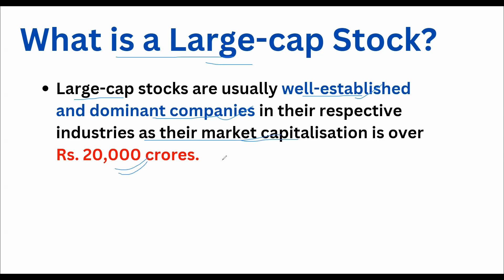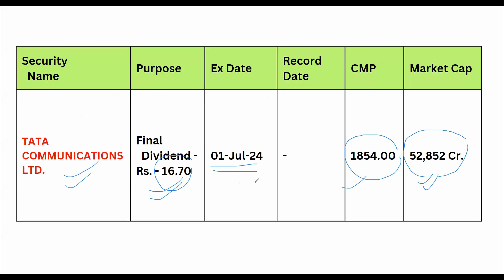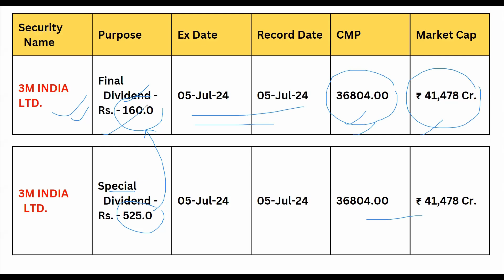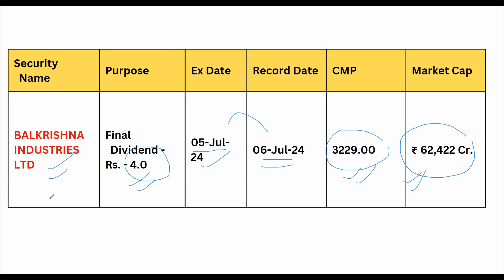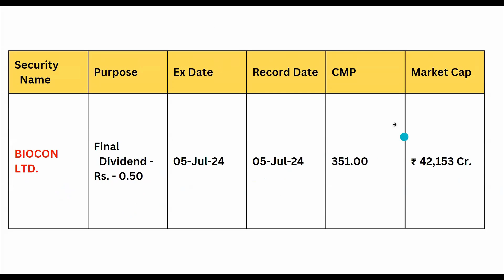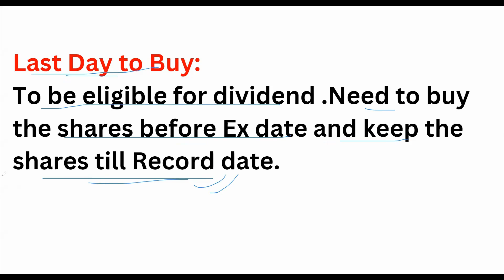Large Cap Dividends I Tata Group , SKF India , Apollo tyres , 3M India , Bharat Forge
Here are the upcoming dividends from large-cap stocks for the week of July 1st - 5th, including their ex-dates and dividend amounts.

Source: BSE

Topic covered -
tata communications share,
skf india share,
solar industries share,
3m india share,
balkrishan industries share,
bharat forge share,
biocon share,
escort kubota share,
mahindra & mahindra share,
thermax share,
piramal enterprises share dividend,
tata communications share dividend,
skf india share dividend,
solar industries share dividend,
3m india share dividend,